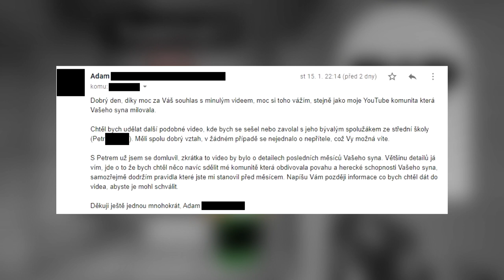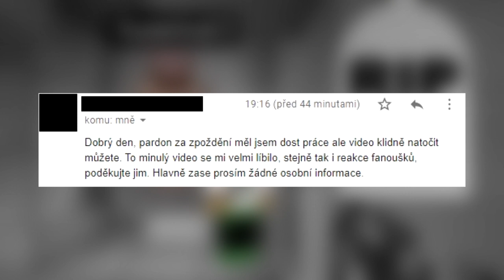RIP Sušenka - EXTRA informace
První video o Sušenkovi